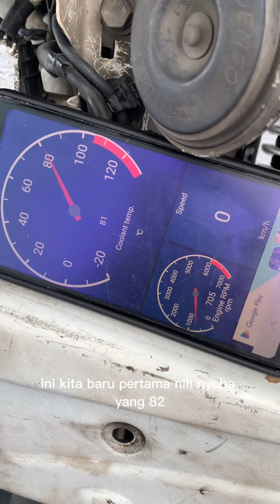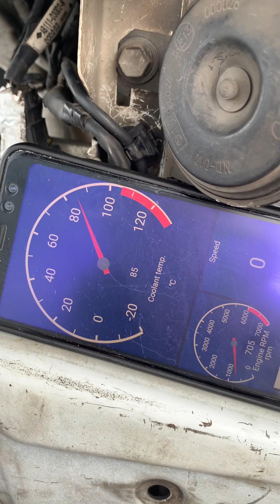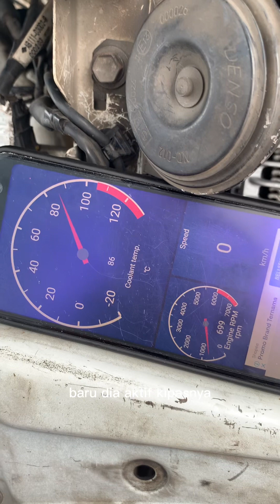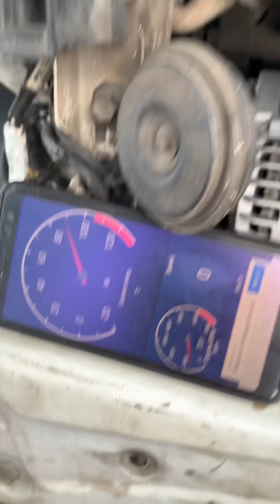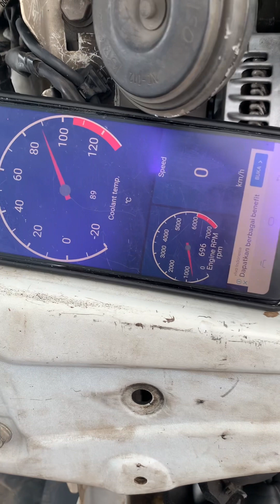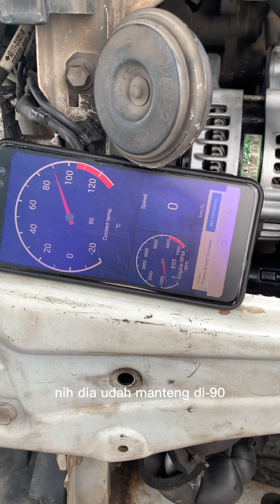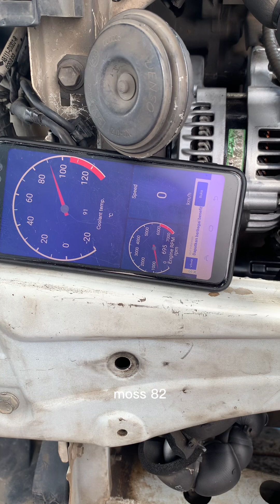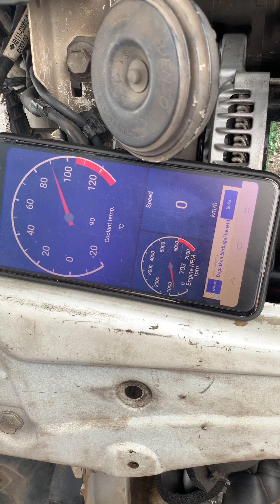Termostat calya 82